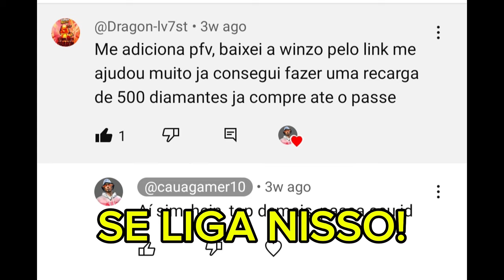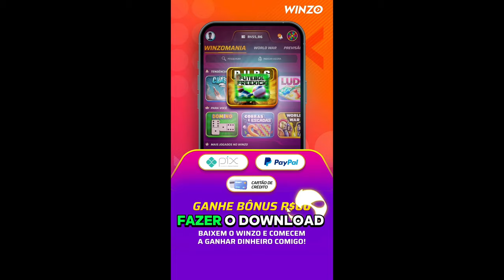A ESTRATÉGIA DO MEU PRIMEIRO MESTRE FUNCIONA NA TEMPORADA 40 DO FREE FIRE?